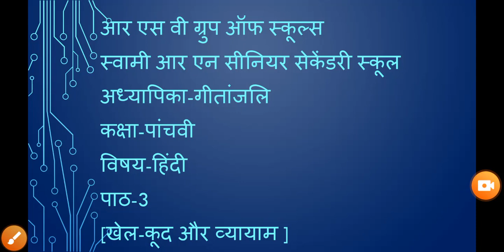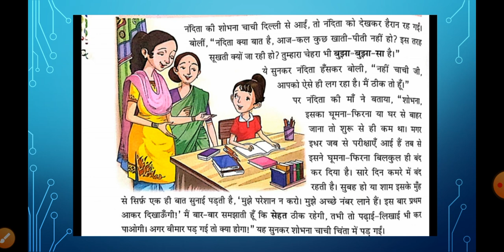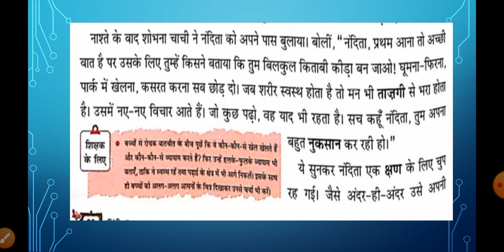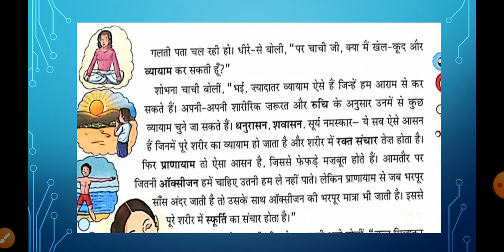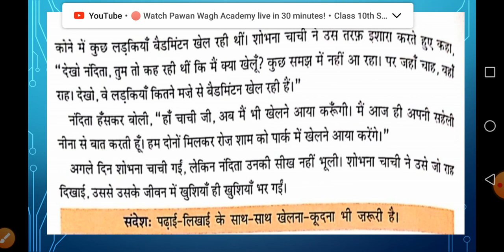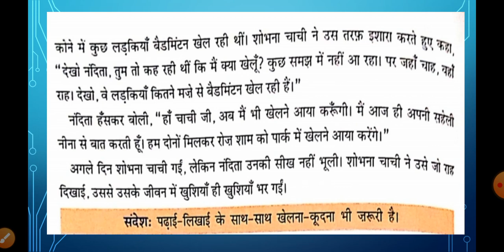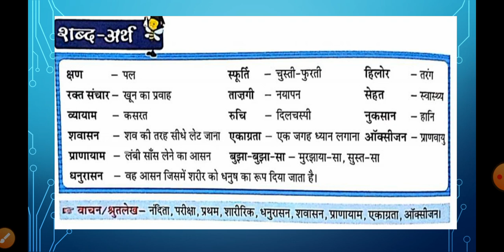Subject Hindi Class 5 Ch - 3 (खेल-कूद और व्यायाम)